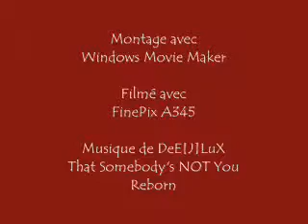Zozzy et Porto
Mon nouveau berger australien Porto s'amuse avec Zozzy.

My new australien shepherd Porto playing with my mix pug Zozzy.